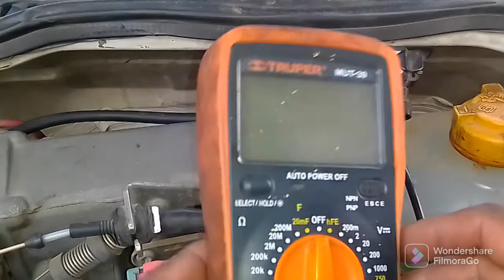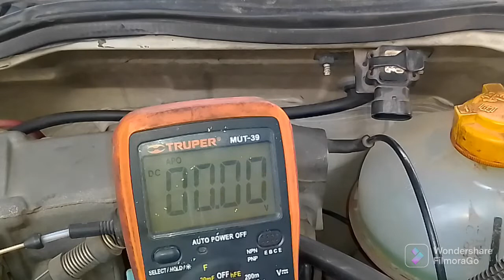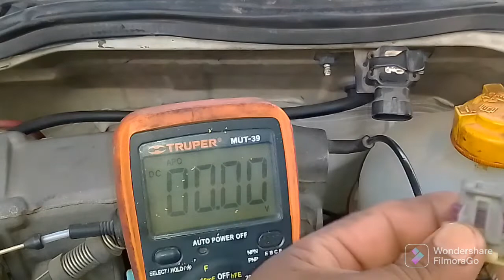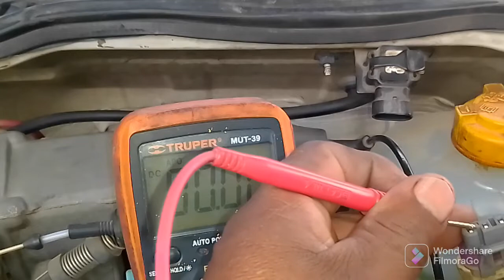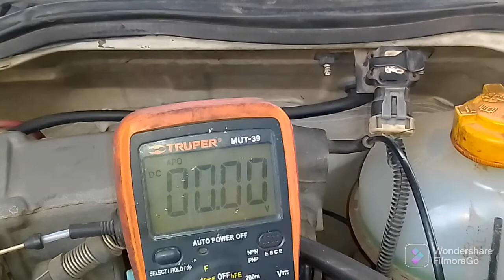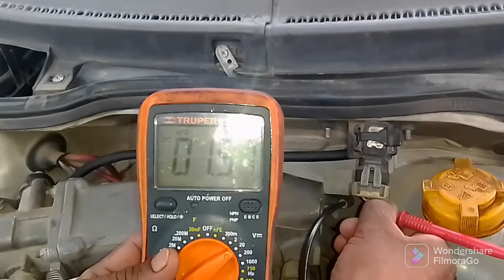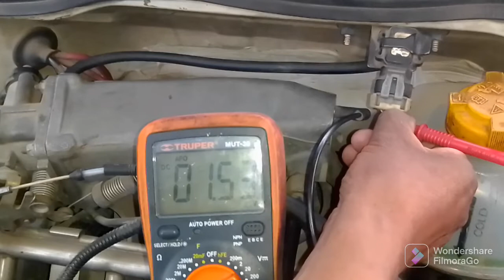prueba de sensor map de Chevy